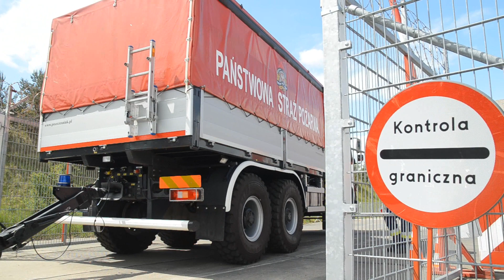Ćwiczenia międzywojewódzkie "Wielkopolas 2015" w Pile 26/05/15